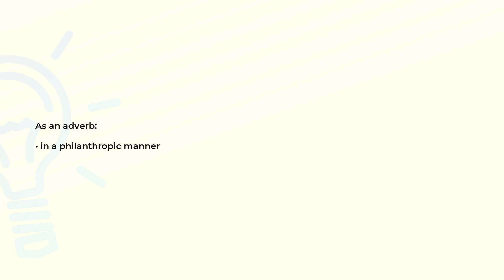What is the meaning of the word PHILANTHROPICALLY?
Definition and spelling of the word PHILANTHROPICALLY.

(00:00) Intro
(00:08) As an adverb
(00:15) Spelling

As an adverb (00:08):
• in a philanthropic manner